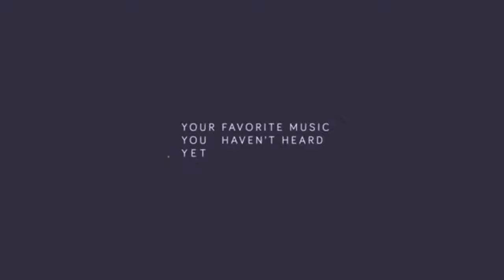13 апреля 2022 г.